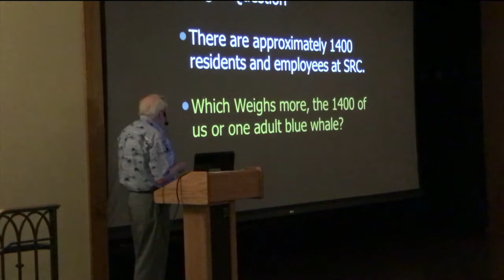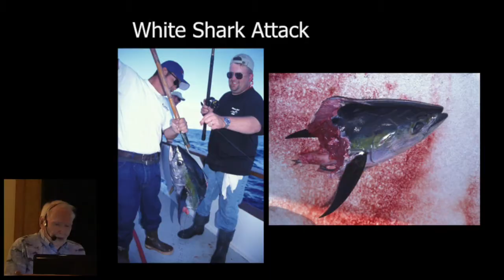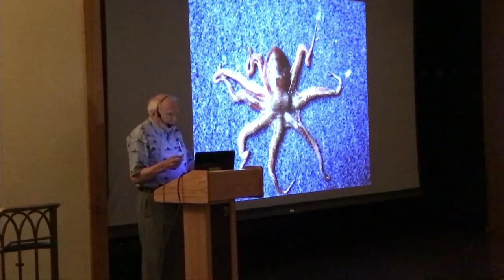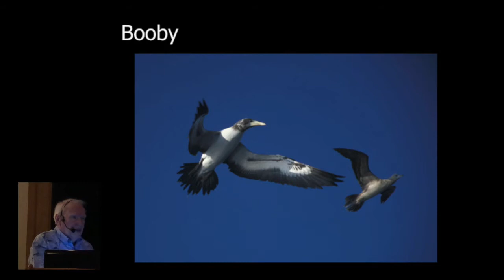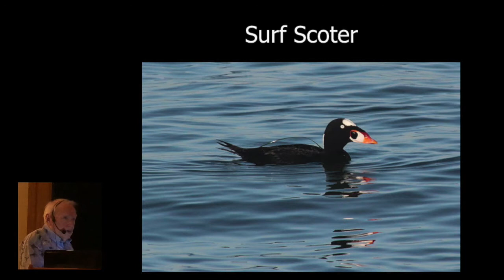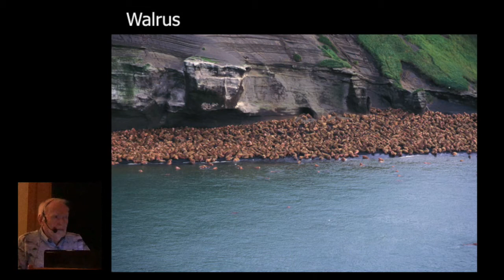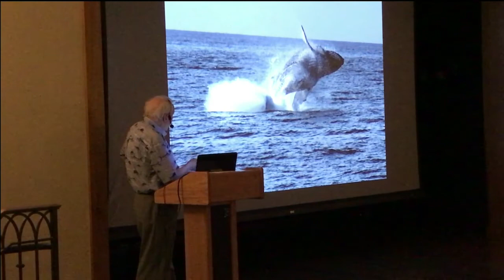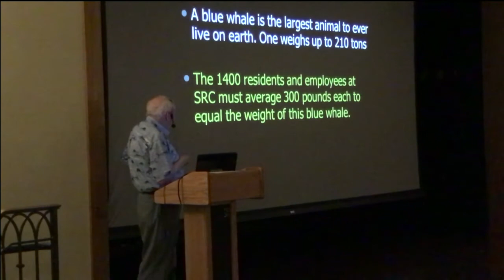SRCreek: Lecture by ©Ray Rychnovsky ~ Majestic Marine Life of the Pacific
Another fascinating lecture by our resident wildlife expert and photographer extraordinaire, Ray Rychnovsky.